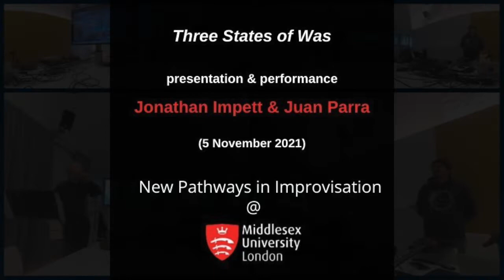New Pathways in Improvisation@MDX 2021. Jonathan Impett Three States of Way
Jonathan Impett & Juan Parra Three States of Wax.